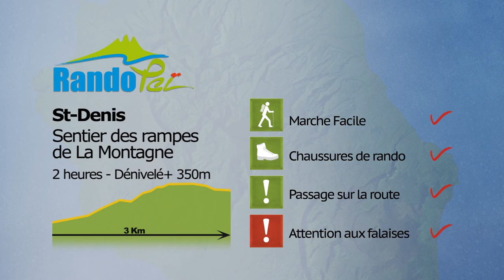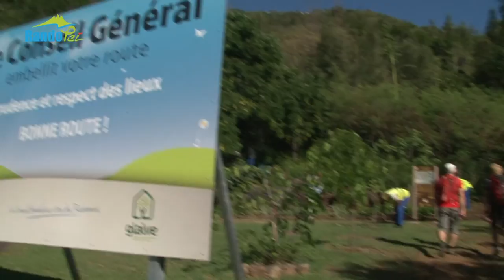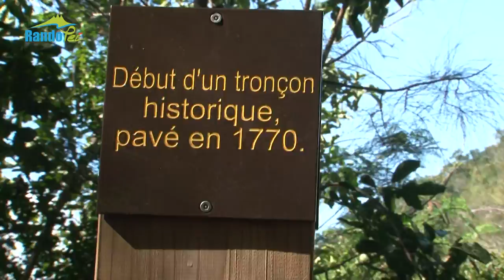Rando Péi 2015 - Le sentier des rampes de La Montagne